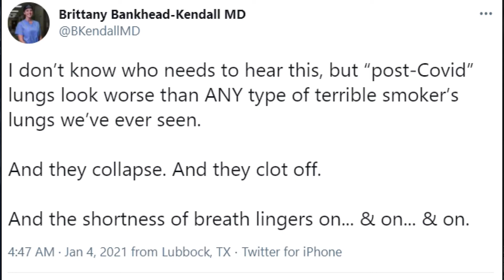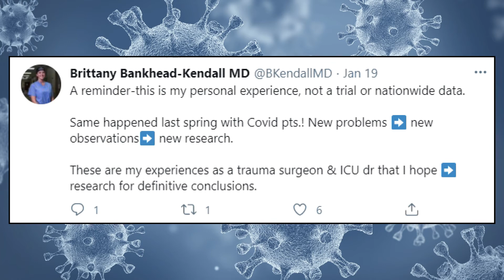VERIFY: Are post COVID-19 lungs worse than long-time smokers' lungs?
Are post-COVID-19 lungs worse than long-time smokers' lungs?

ANSWER:
It depends on the severity of the COVID-19 case. However, our experts say that it's generally true.
SOURCES:
Dr. Panagis Galiatstatos- Pulmonary and critical care medicine physician, assistant professor in the Division of Pulmonary and Critical Medicine at the Johns Hopkins School of Medicine, director of the Tobacco Treatment Clinic
Dr. Michael Matthay- Professor of Medicine at the University of California, San Francisco
PROCESS:
Lots of people on social media are talking about the long-term effects of COVID-19. One tweet from a woman who says she's a trauma surgeon and ICU doctor, got a lot of buzz online.

"I don't know who needs to hear this, but 'post-Covid' lungs look worse than any type of terrible smoker's lungs we've seen," she wrote. "And they collapse. And they clot off. And the shortness of breath lingers on... & on... & on."

Lots of people began comparing the two online. So we're Verifying:
Do people who recover from COVID have worse lung damage than long-time smokers?

Our Verify researchers spoke with two pulmonologists, doctors who specialize in the respiratory system: Dr. Panagis Galiatsatos at Johns Hopkins School of Medicine and Dr. Michael Matthay, a professor of Medicine at the University of California, San Francisco.

They both agree the tweet is pretty accurate, but it’s a bit too broad -- not all recovering COVID-19 patients have worse lungs than all smokers.

"The challenge we have is it's going to be grey," Galiatsatos said. "Severe COVID-lung would be worse than a patient who smokes's lungs. Mild cases, likely no."

"Mild COVID would be like I smoked for one decade," Galiatsatos later added.

Our Verify researchers asked Dr. Matthay if he thought that someone who sick with COVID inherently has worse lungs than someone who's been smoking for a decade.

"Yes, yes they do," Matthay said. "They definitely do, because the patients who have COVID-19 lung injury and pneumonia, particularly in both lungs, yes, they definitely have worse lungs radiographically and functionally than the patient has just been cigarette smoking for 10 or 20 years."

Dr. Galiatsatos shared x-ray images of patients with the Verify team to show the differences between normal lungs, lungs belonging to a COVID-19 patient and lungs from a long-time smoker:
Healthy lungs (left) are uniform with a little bit of gray to this, showing the gas exchange transpiring.
Lungs of a COVID-19 patient (middle) are more opaque and white, which shows inflammation and an active infection.
Smokers' lungs (right) may have a portion that's dark black which can indicate emphysema.
Both Galiatsatos and Matthay noted that the rate at which your a patients' lungs become damaged by COVID is much faster than by smoking.

"To me, this is kind of like comparing what's worse...a category five hurricane or an earthquake in a large metropolitan area?" Galiatsatos said. "They're both bad. They're just different types of that."

The difference is the rate at which they ravage your organ and induce symptoms like shortness of breath and coughing: one occurs gradually, the other rapidly.

"The severe COVID-19 patient gets to be expedited to that symptom level in a very short period of time," Galiatsatos said. "So both lung imaging are bad, they are horrible, and they'll give you those same symptoms just one much faster than the other one. So to me, I would say someone with severe COVID-19 from SARS-CoV-2 you're experiencing what a person whose smoked extensively for years, they're experiencing those symptoms in an immediate sense, versus having to wait decades."

But Dr. Matthay says there’s a silver lining.
"Many if not most of the COVID-19 patients with severe lung injury will have a good prognosis for recovering most of their lung function, and that that's exactly the difference with smoking-induced lung injury, the potential for recovery is minimal," Matthay said.  He said that data from the past year suggests that those with COVID-19 related lung injuries, should gradually recover.

So we can Verify, according to our experts, yes, in general people recovering from severe COVID-19 have worse lung damage than habitual smokers.
Remember patient recovery is a whole spectrum.